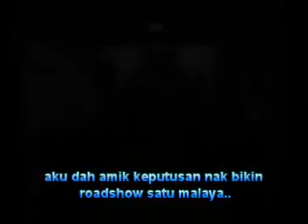anwar Karipap papa